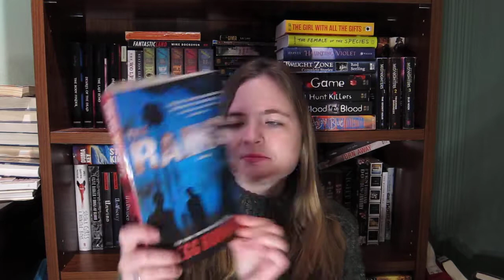Book Review: The Rains by Gregg Hurwitz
This is my book review of the YA zombie novel with a twist, The Rains by Gregg Hurwitz. 2.5/5 star read.
 It had it's moments and I appreciated parts of it, but overall pretty disappointing since there were so many illogical things happening.

What are you currently reading? Have you read this book? If so, what did you think about it?

In case you'd like to check it out and get your own copy: